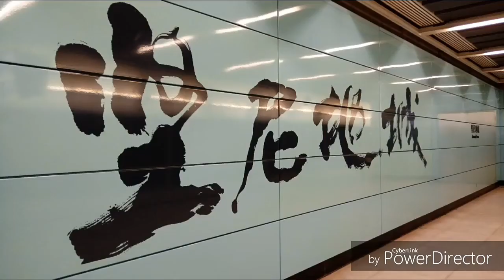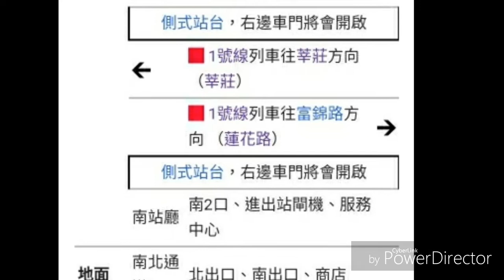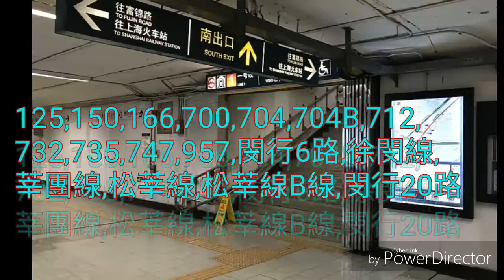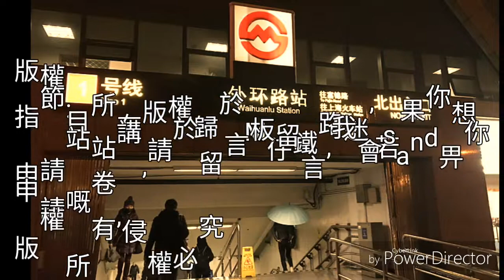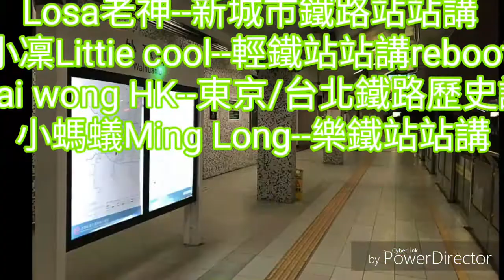上海地鐵站站講ep.170介紹:外環路站